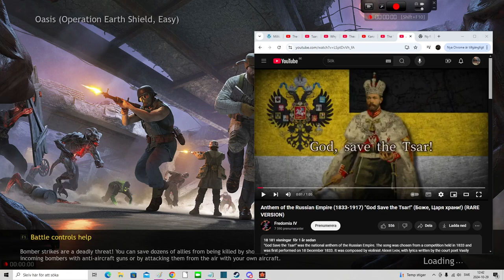Enlisted - Halloween even or something.